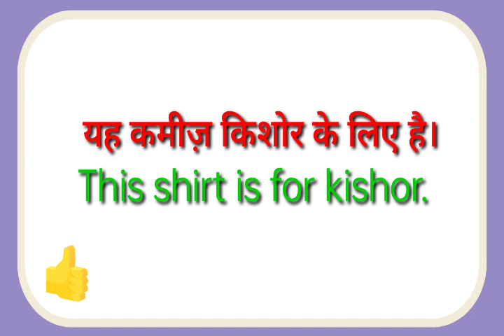Yah kamij kishor ke liye hai ka translation kya hoga//yah kamij kishor ke liye hai ka translation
yah kamij kishor ke liye hai ka translation kya hoga
yah kamij kishor ke liye hai ka translation

hit likes.

lots of  ❤️